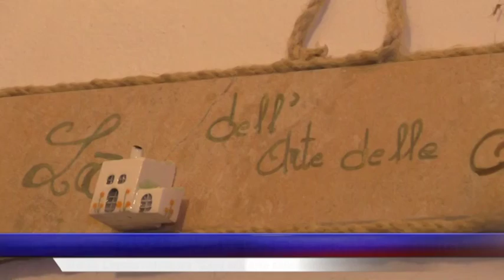Nasce a Taranto la "Casa dell'arte delle Donne" - Gianna Cavallo